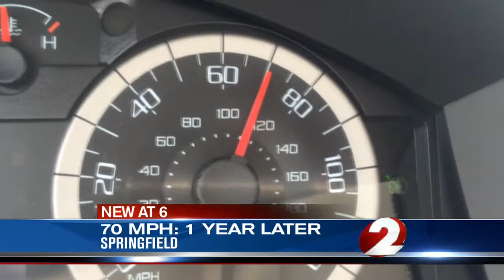1 year later: Is 70mph on highways safer?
We check in to see if the change makes a difference